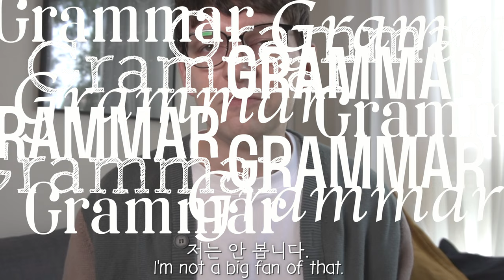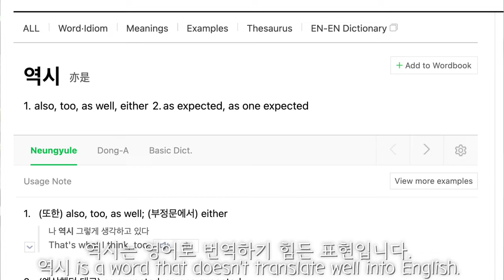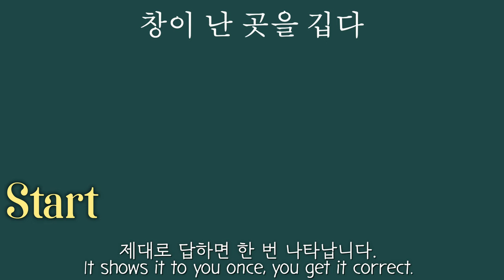Foreign Language Study Methods that were Actually Useful for Me. (And several that weren't)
In this video, I go over several foreign language study methods, and tell you whether they worked for me or they didn't. I've studied Korean and Japanese very intensely (and to various other extents Chinese, French, Italian, Portuguese, and German). All in all, I've been studying foreign languages for over 17 years! Over that time, I've learned a lot about efficient and fun ways of learning that work well with my psychology. I hope this talk helps you on your language learning journey as well!

💚 Need Background Music?
💚 BGM가 필요하시나요?

Time Stamps
00:00 인트로/Intro
01:21 많은 대화하기/Speaking ALOT
04:01 수업듣기/Taking Classes
06:39 (독학)교재 이용/Self-Study Textbooks
09:00 광범위한 미디어 노출/Extensive Media Consumption
11:43 집중적 미디어 노출/Intensive Media Consumption
13:56 통암기/Rote Memorization
16:13 간헐적 반복/Spaced Repetition
20:07 유학/해외 연수/Studying Abroad
21:57 환경 바꾸기/Changing Your Environment
23:23 번역하기/Translation
25:35 Wrap-Up